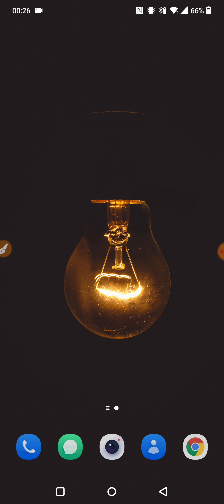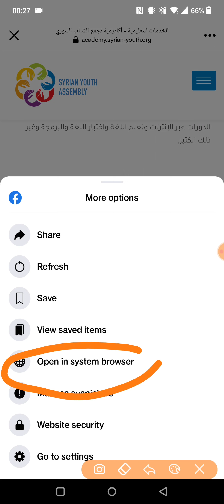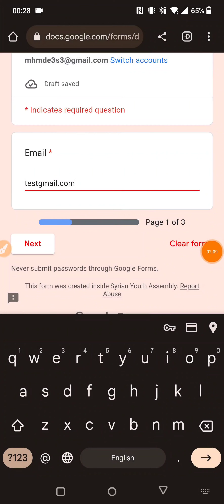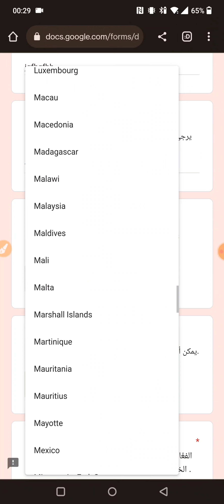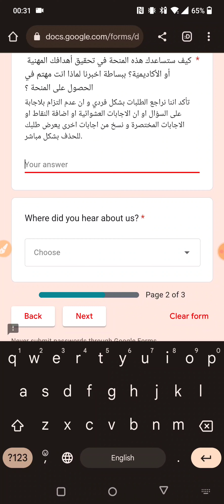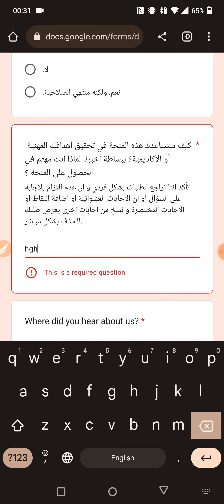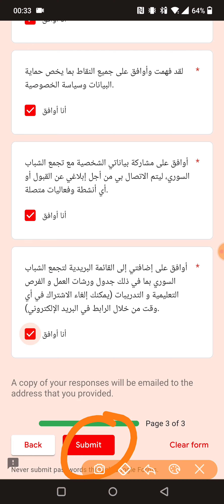التقديم لمنحة كورسيرا للسودانيين والسوريين فقط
قدّم بالطريقة الصحيحة و اتبع الشرح